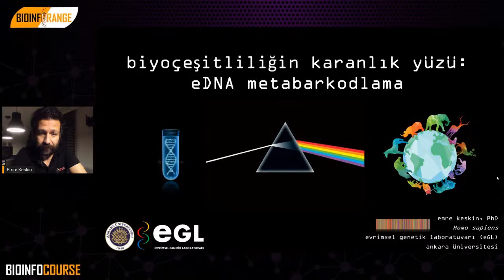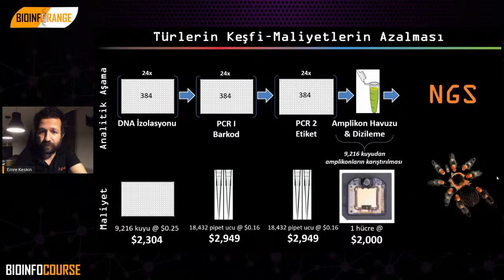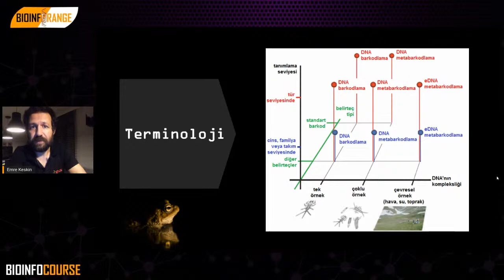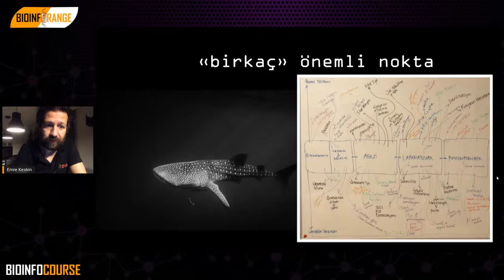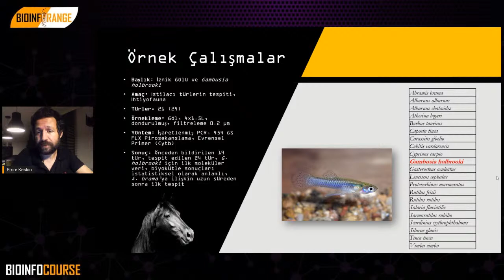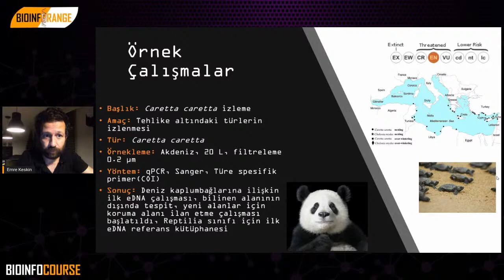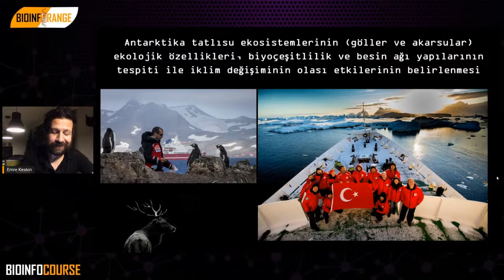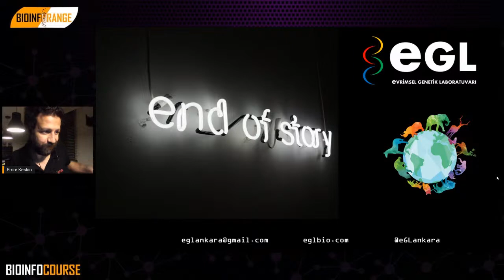Doç. Dr. Emre Keskin - Biyoçeşitliliğin Karanlık Yüzü: eDNA Metabarkodlama l Bioinfocourse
Bioinfocourse kapsamında 20 Haziran 21:00'de Bioinforange Youtube canlı yayınında, Doç. Dr. Emre Keskin hocamızın Biyoçeşitliliğin Karanlık Yüzü: eDNA Metabarkodlama konulu seminerini dinleyebilirsiniz.

Sayaç müzik credit: Video created by NCALIB.
Artist: Patrick Patrikios | Track: Find Me Here